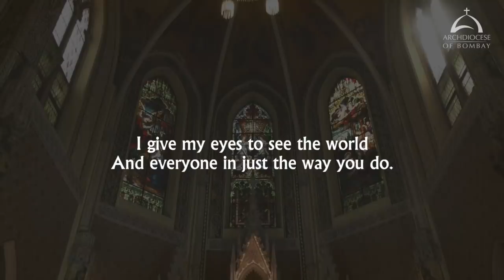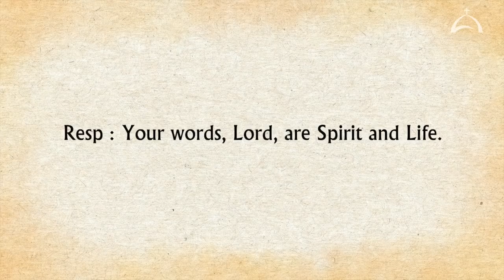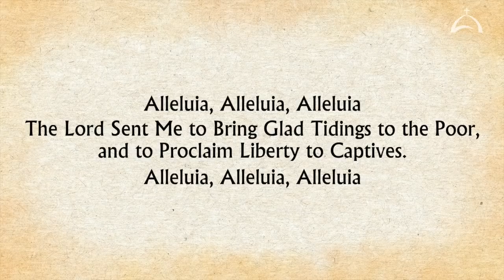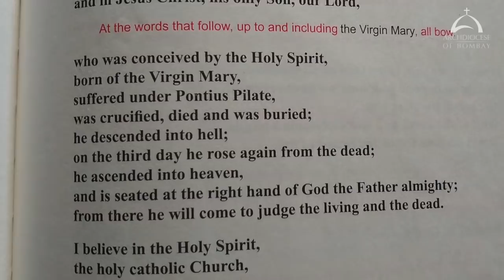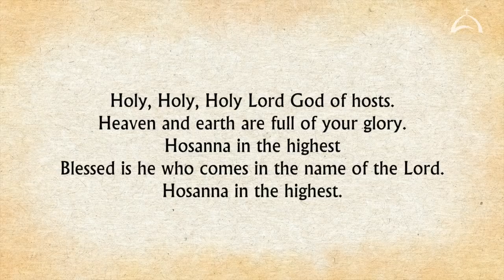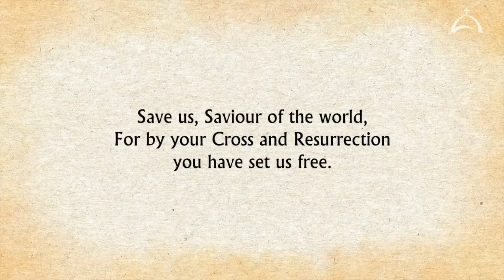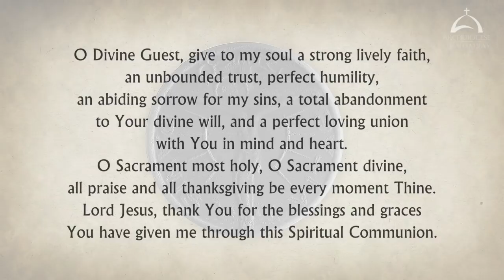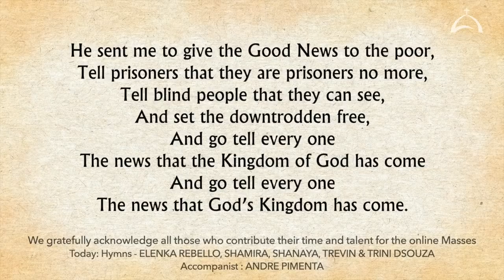The Holy Eucharist – Sunday, January 23 | Archdiocese of Bombay